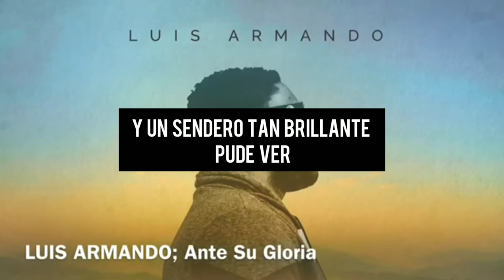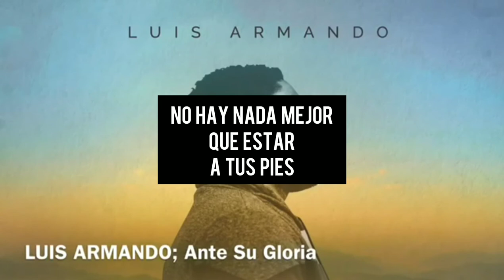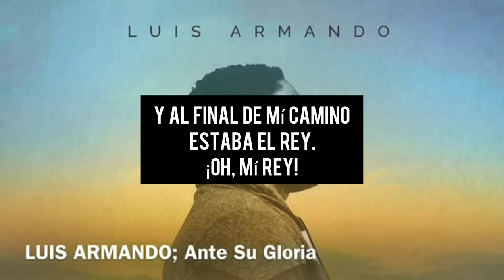Luis Armando - "Ante su gloria" - Letra